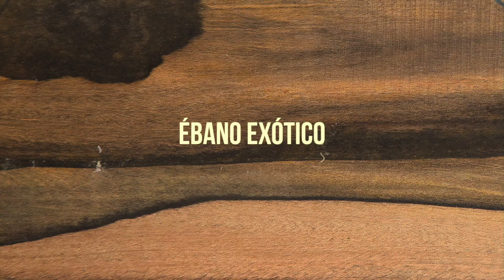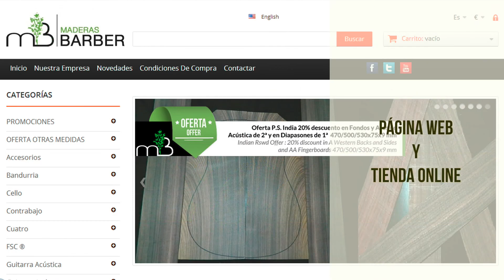Corporativo Maderas Barber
Vídeo corporativo para la empresa Maderas Barber.